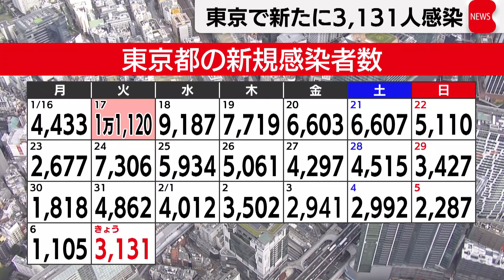東京で新たに3,131人感染確認（2023年2月7日）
東京都できょう、新型コロナの感染者が新たに3,131人確認されました。先週の火曜日より1,700人以上減少しました。重症者は35人で11人の死亡が報告されています。